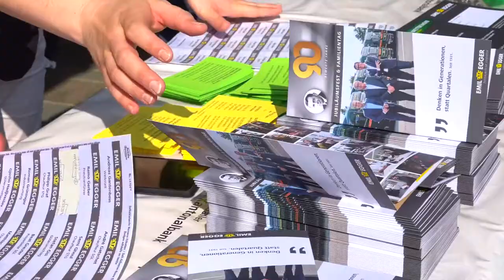Familientag: 90 Jahre Emil Egger AG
«Denken in Generationen, statt in Quartalen. Seit 1931»
Am Samstag, 14. Mai 2022, lud die Emil Egger AG alle Mitarbeiter und deren Familie nach St.Gallen ein, um das 90-Jahr-Jubiläum zu feiern.
Das Team von FIRMEN-FILM.CH durfte den Familientag filmisch festhalten.